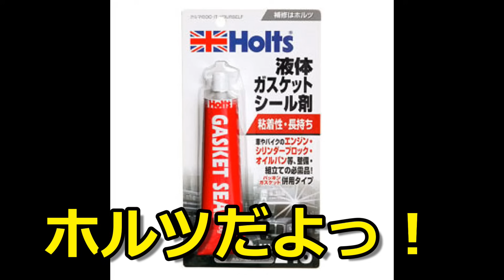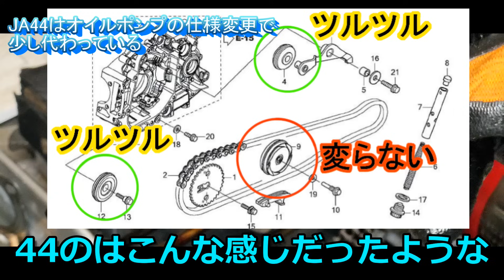不動のカブ110エンジンは何が原因で不動なのか見てみたい! 初めてのJA10エンジン分解 腰上腰下 スーパーカブ110 JA10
※カネゴンカブとは？→友人が中古で購入したカブ。リアテールが特徴的でカネゴンと呼ぶようになった
・7万4千キロ走行のスーパーカブのエンジンをばらす　中古エンジンの中身を見てみたい　その1　　　カブC50

オイルシールにやられる動画はこちら↓
・7万4千キロ走行のスーパーカブのエンジンをばらす　中古エンジンの中身を見てみたい　その3　オイルシールごときにシバかれる　　カブC50

JA10のエンジンは中古で購入
不動でキックが下りないのでジャンク扱いでした
バラして中身が無事なパーツを頂こうと軽い気持ちで購入

POE DIA / ポエディア ゲームズ様
【ドラクエ効果音】〈ファミコン風の効果音を作ってみた〉使用ソフト『KORG Gadget』Nintendo Switch